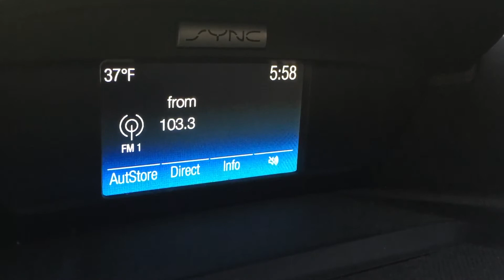KCHA/Charles City, Iowa Legal ID - January 4, 2021